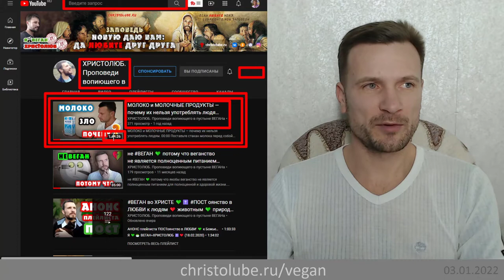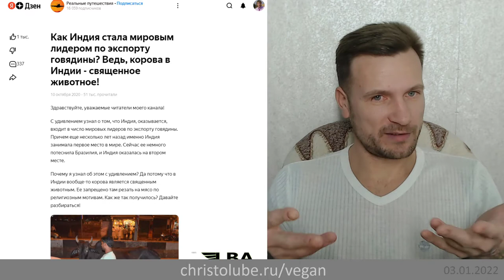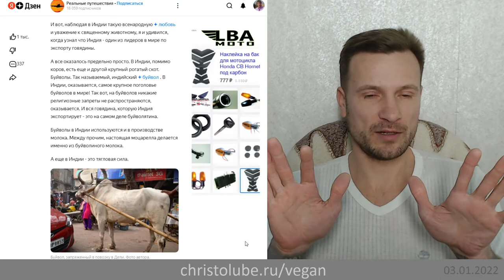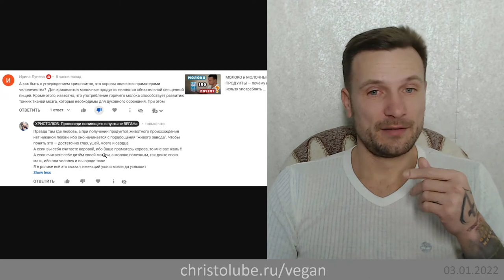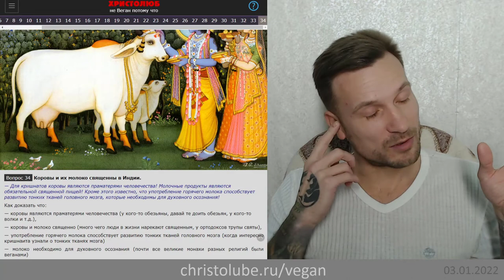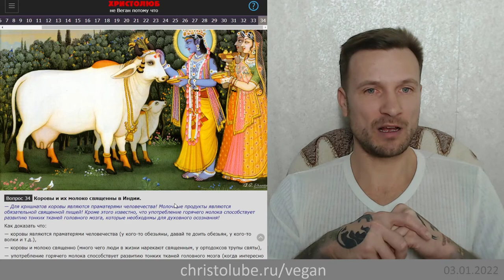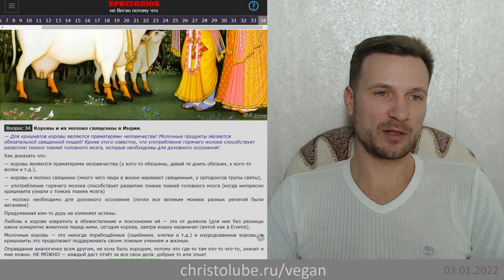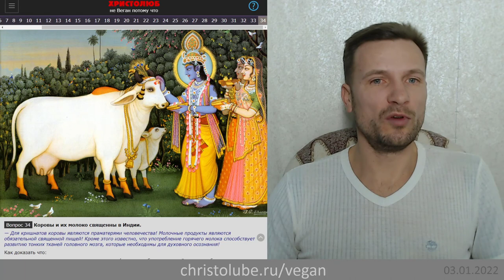не ВЕГАН 💚 потому что ВЕГЕТАРИАНЕЦ ибо коровы святы а их молоко полезно (03.01.22) ХРИСТОЛЮБ ✝️